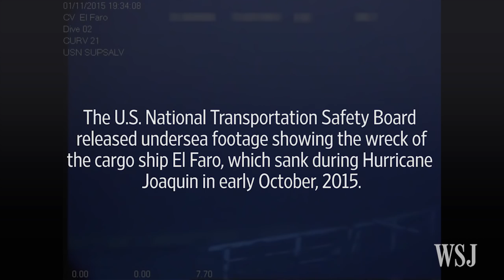New Footage Reveals Sunken El Faro Cargo Ship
The U.S. National Transportation Safety Board released undersea footage showing the wreck of the cargo ship El Faro, which sank during Hurricane Joaquin in early October, 2015. (Photo: AP)